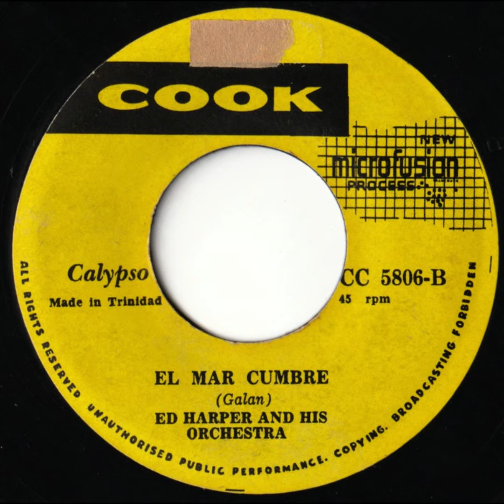Ed Harper and his Orchestra - El Mar Cumbre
Cover version of Colombian musician/composer Pacho Galán's "El Merecumbe" by Trinidadian saxophonist Ed Harper. The flip side to Mighty Wrangler's 1962 single "Limbo Teacher".